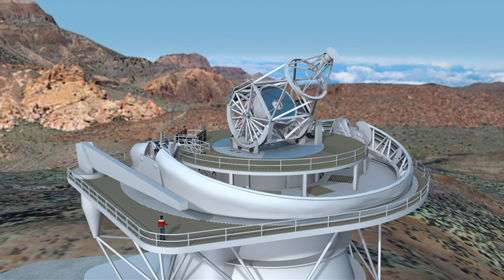EST Telescope Structure